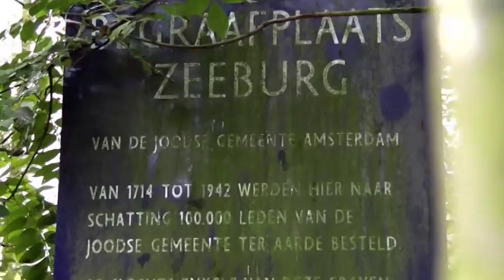2012 11 05 Flevopark e o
Het Flevopark is mooi in de herfst!